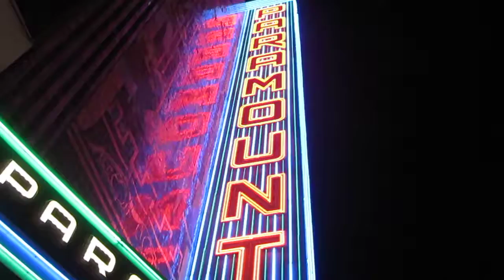Paramount Theatre Marquee Oakland California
Paramount Theatre Marquee on Broadway in downtown Oakland.